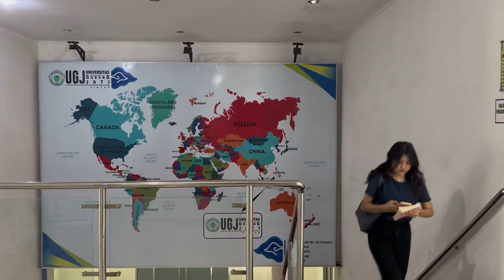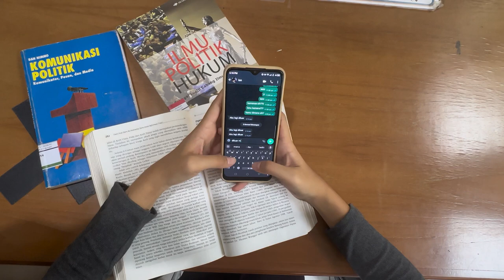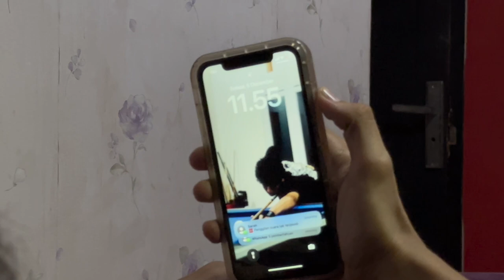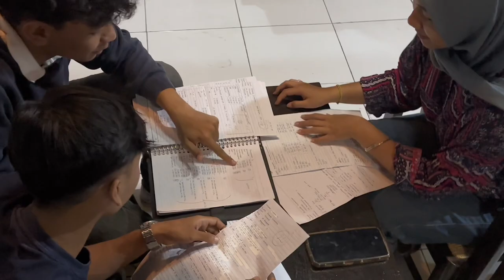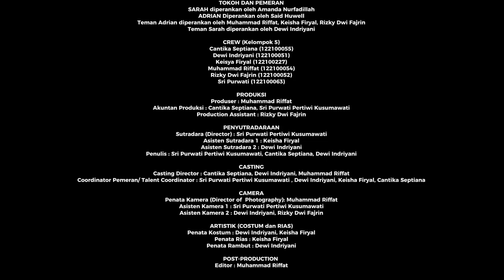Group 5 - JARAK (Short Film)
Berkisah mengenai romansa antara Adrian yang diperankan oleh Said Huwell dan sarah yang diperankan oleh Amanda Nurfadillah dimana keduanya dipertemukan oleh semesta. namun siapa sangka rasa cinta yang begitu dalam membuat mereka jatuh ke dalam hubungan yang tidak sehat, hingga “jarak” harus memisahkan.
more from "JARAK" :

Film Pendek ini diproduksi untuk memenuhi tugas UAS Matakuliah Produksi Media Audio Visual, dengan dosen pengampu yaitu Aghnia Dian Lestari, S.IKom., M.IKom

Short Film

Produksi: Group 5

Sutradara: Sri Purwati

Produser: Muhammad Riffat

Penulis: Cantika Septiana, Dewi Indriyani, Sri Purwati

Penata Kamera: Muhammad Riffat

Penyunting Gambar: Muhammad Riffat

Penyunting Suara: Muhammad Riffat

Pemain :
- SARAH diperankan oleh Amanda Nurfadillah
- ADRIAN Diperankan oleh Said Huwell
- Teman Adrian diperankan Keisha Firyal, Rizky Dwi Fajrin

- Cantika Septiana : @canspt4
- Dewi Indriyani :  @thelifeofdiydiy
- Keisha Firyal : @seey.ka
- Muhammad Riffat : @riffatzxs
- Rizky Dwi Fajrin  : @rizkidnf
- Sri Purwati Pertiwi Kusumawati : @sriprwtpk